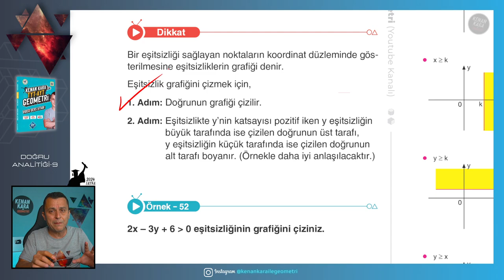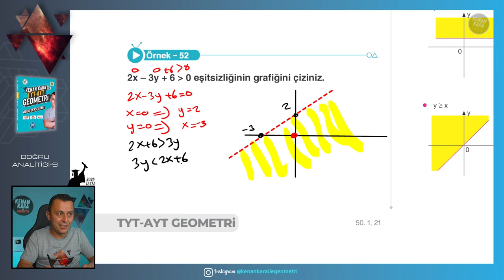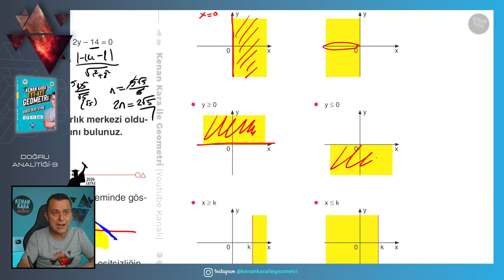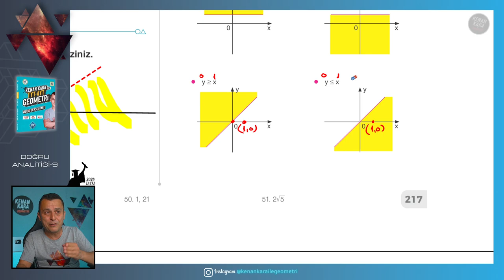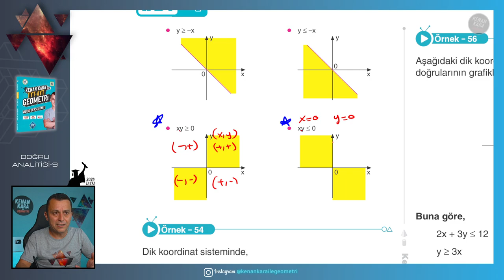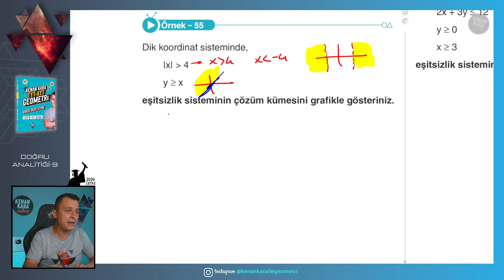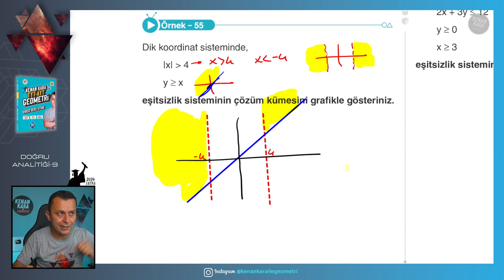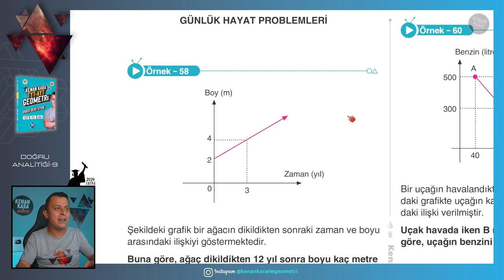Doğru Analitiği-9 | GEOMETRİ KONU ANLATIMI (2024 Tayfa) (TYT-AYT)